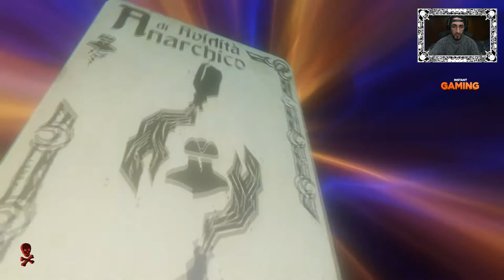Hand of Fate - Gameplay ITA - #02 Fine prima missione: Il matto!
▃ ▄ ▅ ▆ ▇ █ LEGGIMI █ ▇ ▆ ▅ ▄ ▃ ▂